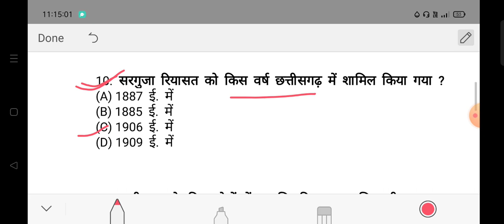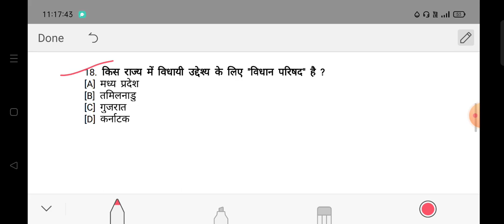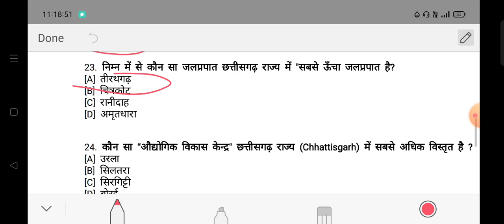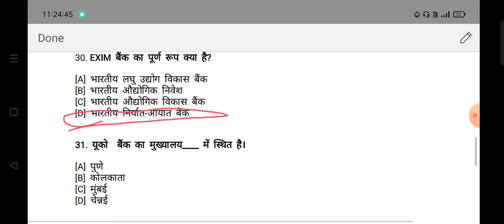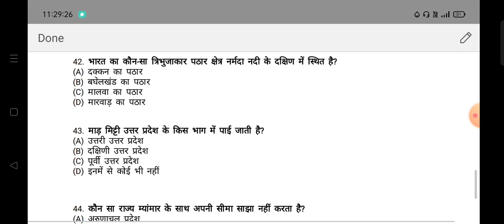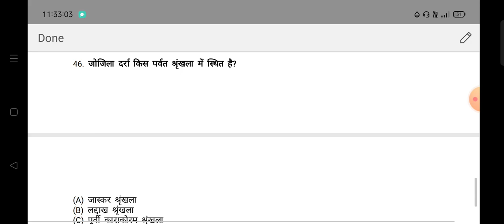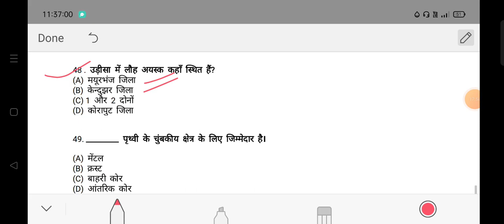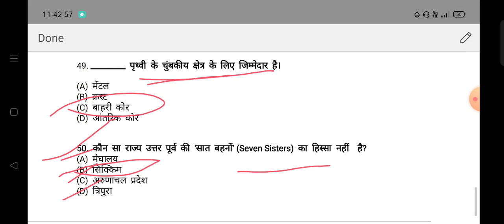छत्तीसगढ सहकारी बैंक भर्ती परीक्षा 2023 प्रैक्टिस सेट -9 | CG Apex Bank exam Model paper | CGGK.....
छत्तिसगढ़ सहकारिता बैंक भर्ती परीक्षा 2023 के लिए प्रैक्टिस सेट तैयार किया गया है आप प्रैक्टिस सेट को हल करके अपनी तैयारी को और भी बेहतर बनाइए।
मुद्रा एवं बैंकिंग gk
भारतीय gk
छत्तिसगढ़ gk
computer GK
Apex Bank exam precious year question papers
CG Apex bank par विभिन्न पदों के लिए भर्ती निकली गई है जिसका exam बहुत जल्दी होने वाली है अपनी तैयारी इस चैनल द्वारा बेहतर बना सकते है तो जल्दी से मेरे इस चैनल को सब्सक्राइब कर लीजिए और daily practice set और model paper को हल कीजिए
किसी भी परीक्षा में पास होने के लिए pyq को हल करना बहुत जरूरी होता है जब आप pyq हल करते है तो आपको ये ज्ञात होता है की आपकी तैयारी कितनी हुई है इसीलिए मेरे चैनल से जुड़े
 और हमारे telegram group से भी जुड़े आपको free PDF notes मिल जायेंगे
daily Current Affairs Gk Questions Answers
all India gk
cggk
science GK questions answers
reasoning questions answers
all gk telegram group में daily upload किए जाते है
chhattisgarh राज्य सहकारी बैंक भर्ती परीक्षा मॉडल पेपर
chhattisgarh rajya sahkarita bank exam model paper
cg Apex bank bharti Pariksha practice set 1
chhattisgarh apex bank pyq
bank gk quiz
all gk quiz